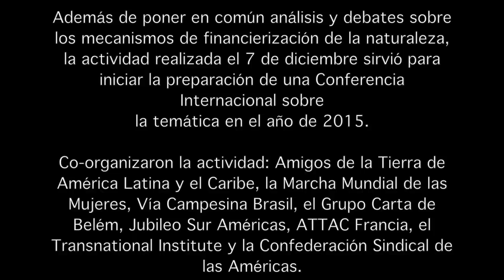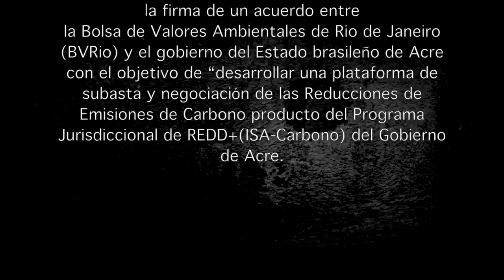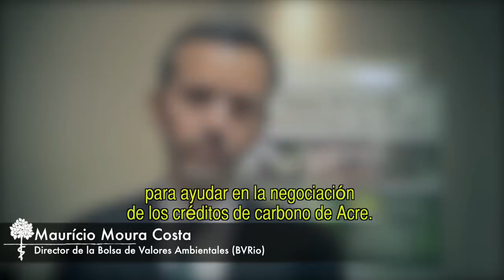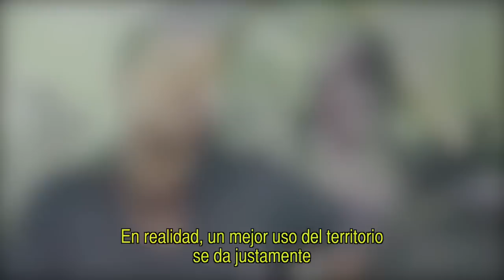A Nova Casa da Moeda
"Financeirização da natureza e extrativismo – reflexões e desafios para a defesa dos territórios e a soberania dos povos” foi o nome do seminário convocado pela Fundação Heinrich Böll Brasil e realizado como parte das atividades da COP20, promovida no Peru em dezembro de 2014. Produzido pela Rádio Mundo Real, o vídeo reúne ideias dos participantes sobre o tema.